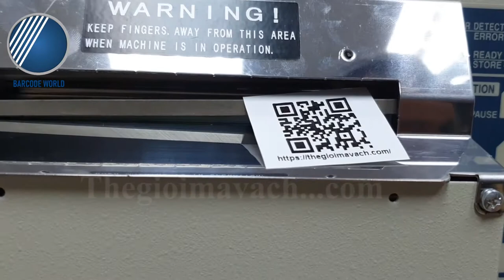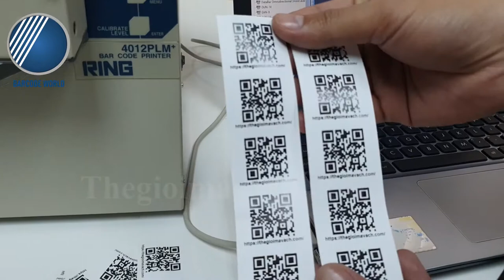REVIEW GIỚI THIỆU VÀ DEMO MÁY IN TEM NHÃN MÃ VẠCH CÔNG NGHIỆP RING 4012PLM+ CÓ DAO CẮT TỰ ĐỘNG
🔔 Có thể bạn chưa biết! Máy in tem nhãn mã vạch công nghiệp RING 4012PLM+ đến từ thương hiệu Autonics không chỉ nổi bật với công nghệ tiên tiến và xuất xứ chính hãng 100% từ Nhật Bản với độ bền thiết bị cực cao cùng chất lượng in sắc nét thì giờ đây máy còn được nâng cấp hơn cả khi được trang bị thêm bộ phận dao cắt tự động.
🔔 Với phiên bản máy in tem nhãn mã vạch công nghiệp RING 4012PLM+ dao cắt tự động, máy sẽ giúp bạn cắt tem nhãn nhanh chóng và thuận tiện hơn bao giờ hết. Bạn không còn phải lo lắng về vấn đề cắt tem thủ công quá tốn thời gian hay công sức, nhân lực nữa.
🔔 Tính năng này trở nên lý tưởng hơn bao giờ hết cho các doanh nghiệp trong lĩnh vực công nghiệp. Đặc biệt là doanh nghiệp hoạt động trong lĩnh vực may mặc, cần in ấn và sử dụng tem nhãn vải.
🍀 Qua video trên, hãy cùng Thế Giới Mã Vạch khám phá ngay về tính năng đặc biệt này của máy bạn nhé!
👉 Khám phá thêm thông tin chi tiết về máy in tem nhãn mã vạch công nghiệp RING 4012PLM+